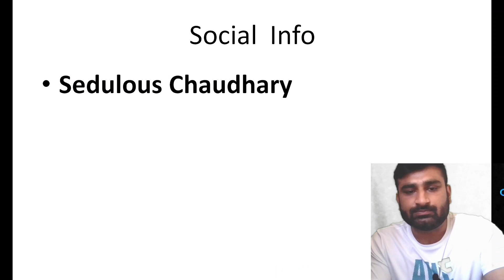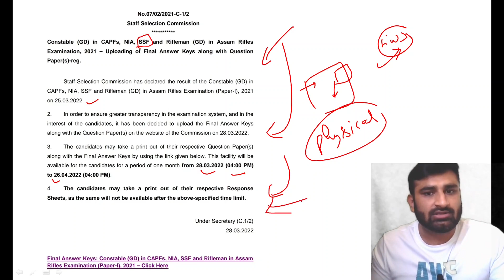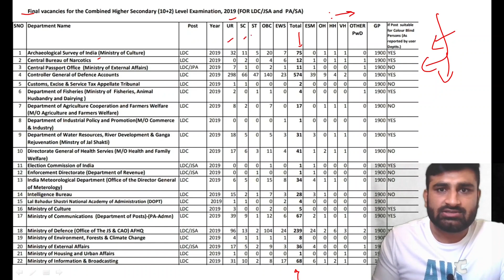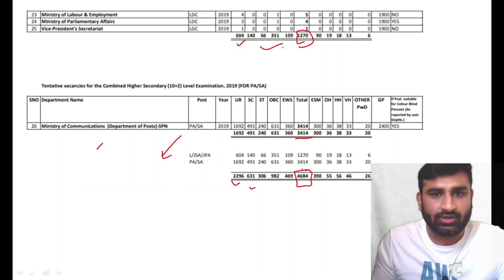Important Updates ! 28 march 2022 !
This Group is made Especially for SSC CPO 2019 & CPO 2020 Exams Related Discussions👇